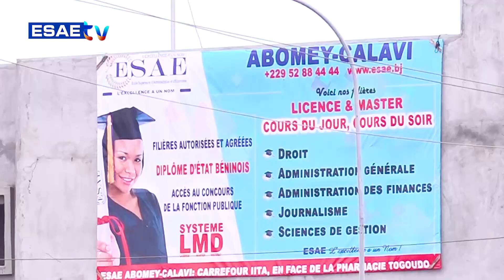FREE SPORT DU 29 DÉCEMBRE 2023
Vous suivez sur * votre émission *’’FREE SPORT’’* de ce VENDREDI 29 DÉCEMBRE 2023

🌍🇧🇯 *PRÉSENTE PAR Annael Vianney DOHOU*